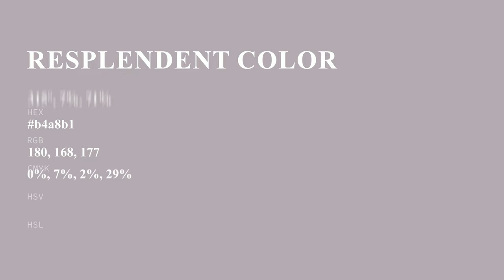Resplendent color b4a8b1 hex color - Violet color - Cool color b4a8b1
What color is Resplendent ? b4a8b1 hex color - Violet color - Cool color b4a8b1

Hex b4a8b1 Color Code is also known as Resplendent color.

Hex b4a8b1 Color code in RGB color code model is created after adding 70.59% red color, 65.88% green color and 69.41% blue color.
Hex b4a8b1 Color code in CMYK color (process color) code model is generated after subtraction of 0% cyan, 6% magenta, 1% yellow and 29% black.